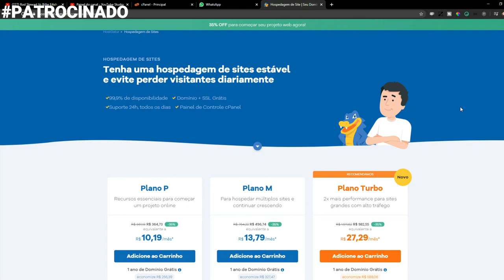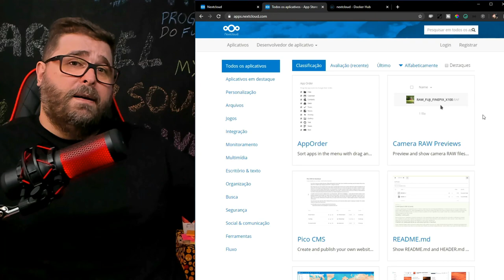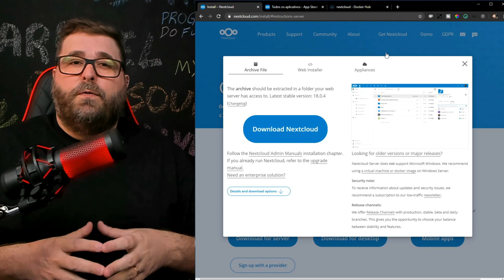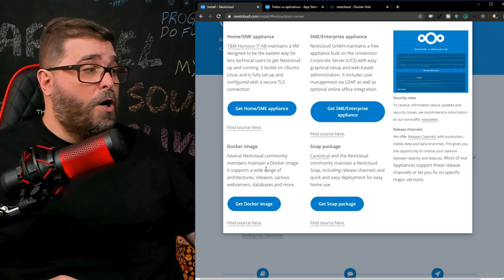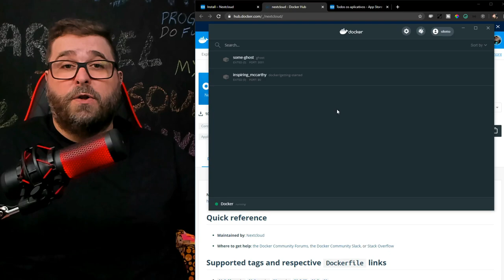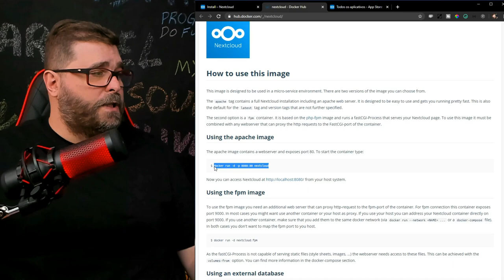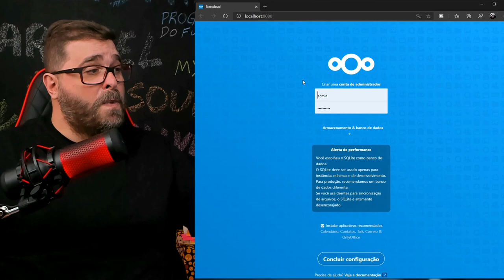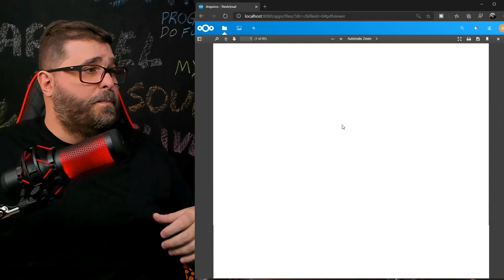Crie SEU próprio DROPBOX ou GOOGLE DRIVE no seu PC ou SERVIDOR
Criar uma nuvem de arquivos privados é muito rápido com o Nextcloud, uma plataforma que ajuda você a ter o seu próprio Dropbox ou Google Drive instalado e rodando no seu computador, servidor ou VPS. Confira as promoções da Hostgator exclusivas para Tekers!

📼 𝗔𝘀𝘀𝘂𝗻𝘁𝗼𝘀 𝗱𝗼 𝘃𝗶𝗱𝗲𝗼
▸Introdução 0:00
▸Hipertensão 0:23
▸Apresentação Nextcloud 1:28
▸Hospede seu site 3:14
▸O que é Nextcloud 3:53
▸O que é Docker e Containers 6:13
▸Como instalar o Nextcloud 8:28
▸Encerramento 12:31